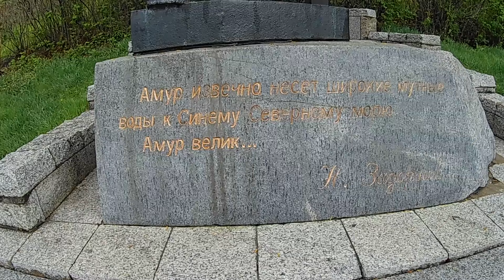Хабаровск. Памятник Николаю Задорнову. Набережная реки Амур. Перегон японского авто из Владивостока.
Май 2024 года.

Памятник Николаю Павловичу Задорнову установлен в 1999 году в Хабаровске на набережной им. адмирала Невельского.

Медная фигура писателя, сидящая на мраморном постаменте, обращена лицом к Амуру, реке, которую неоднократно он упоминал в своих произведениях.